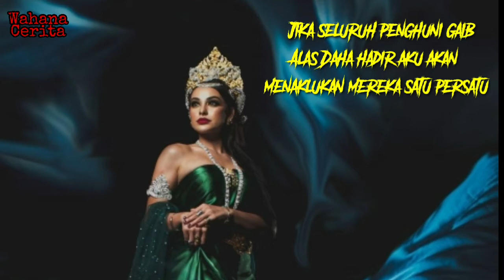Begini Asal Usul Badarawuhi !!